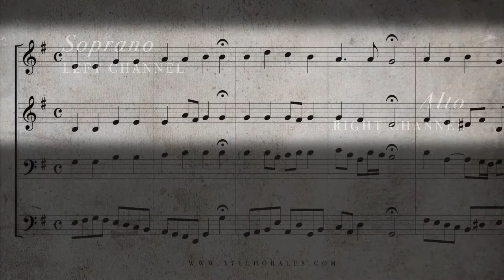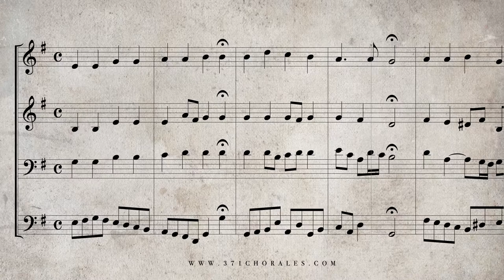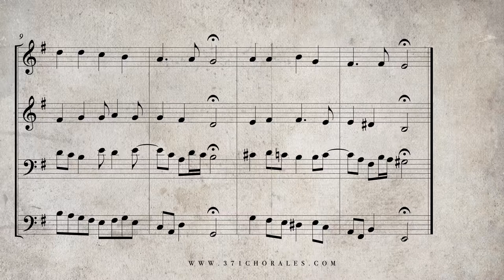39. Ach was soll ich Sünder machen, BWV 259 - (Isolated Soprano & Alto Parts)